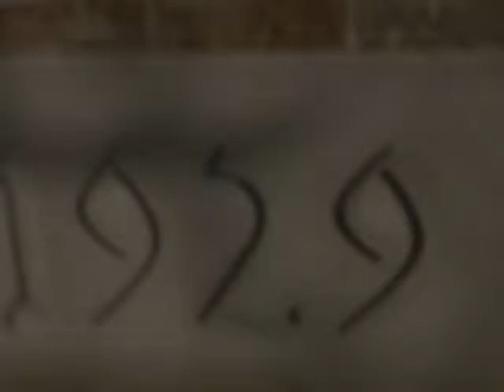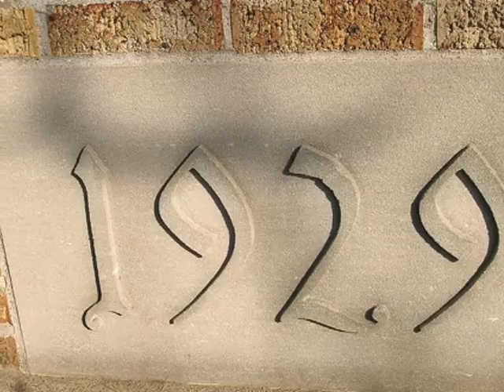Fairview High School Alma Mater